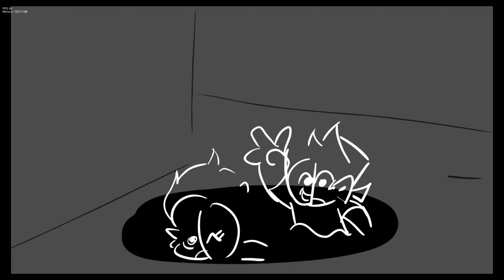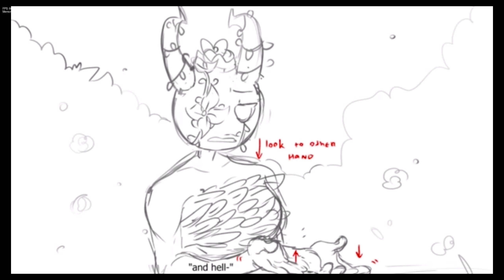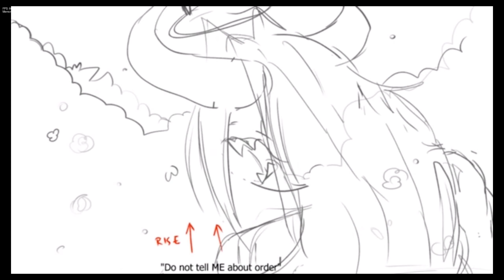Friday Night Funkin': VS IvnyRose Full Week [FNF Mod/HARD]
Credits

Mod Creator
 ImKeeby

Artists
Pepperly - Artist
XNDgoat - Artist
BusyBee - Artist
ShayReyez - Artist
ABrickToTheHead - Animator
FewyFish - Animator
Fries_fla - Animator
Sulayre - Animator
Kloverfe - Bg artist
NEONVORE - Bg Artist
Empkayin - Bg Artist
Soulessblock - Bg Artist
RebeccaDoodle - Bg Artist
Caciclope - Bg Artist
camgirl4ever - Bg Artist
TabiSkulI - Animator

Musicians
METR0GARD3N
Teravex
Veronyx
MVS
OfficialJorclai

Charters
JewelJacob_
Cerbera uPic

Coders
_conga uPic
Nebby__
KaZophobia uPic

Voice actors
Empkayin - voice actor for justice
Piconjo - Voice actor for Artemis
LilSpook - Voice actor for lucille
Pam - Voice Actor for Dove
StickyBM - Additional Va
Hetrix - Additional Va
Angel - Additional Va
Misfit_Maniac - dditional Va

Additional Help
GoldenTuna - Promo artist
Honoi_fnf - Promo artist
CyrusFox - writer
Toman800 - nerd
 Sayge - hes a good kid
 Banbuds - moral support